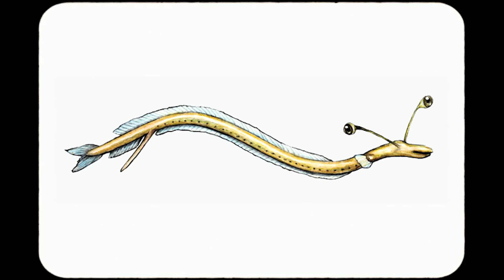10 CREEPY CREATURES on Earth - We Are The Alien Planet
Here are 10 of some of the creepiest animals, insects and other creatures found on earth. If there's an alien planet, we would be it.

0:06 - Baphomet Moth
1:04 - Blobfish
1:55 - Zombie Fish
2:40 - Star Nose
3:24 - Bobbit Worm
4:09 - Dragon Fish
4:53 - The Ancient
5:32 - Mole Lizard
6:14 - Coconut Crab
7:10 - Cursed
8:29 - Outro